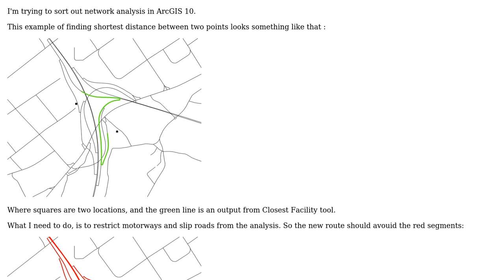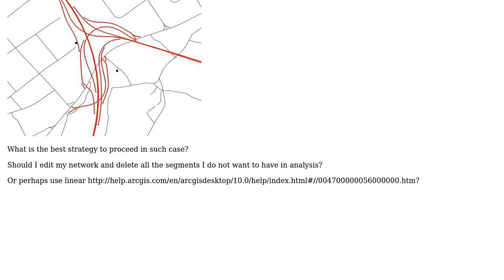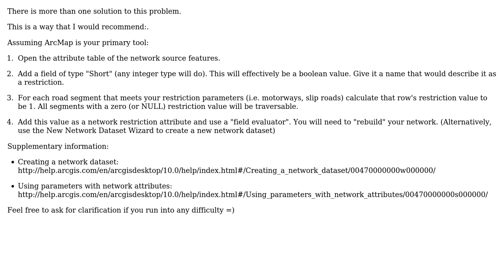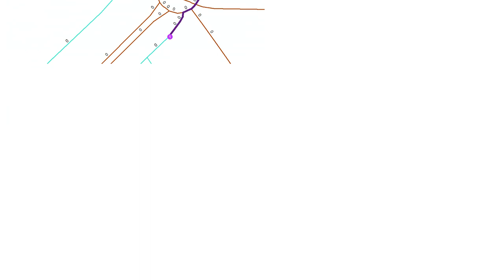GIS: Restricting portions of road network from analysis in ArcGIS Network Analyst? (2 Solutions!!)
GIS: Restricting portions of road network from analysis in ArcGIS Network Analyst?

With thanks & praise to God, and with thanks to the many people who have made this project possible! | Content (except music & images) licensed under CC BY-SA | Music | Images & others | With thanks to user radek user PolyGeo user Allan Adair user Alex Tereshenkov and the Stack Exchange Network Trademarks are property of their respective owners. You are responsible for your own actions.